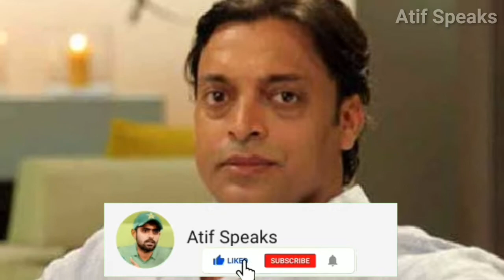Shoaib Akhtar New Chief Selector After misbah ul haq resign | شعیب اختر چیف سلیکٹر مقرر|cricket news